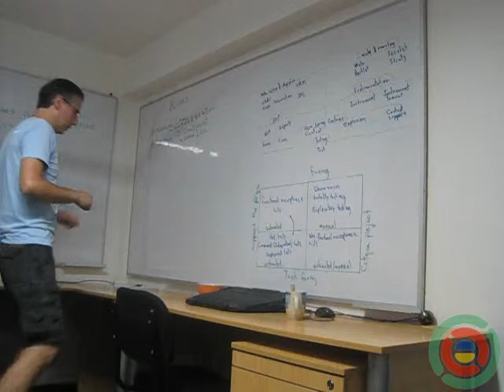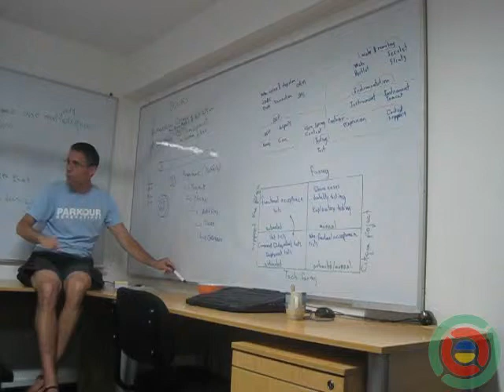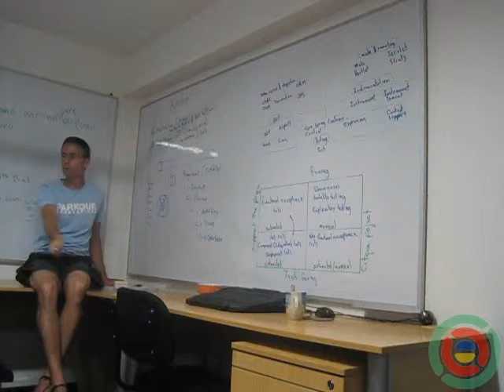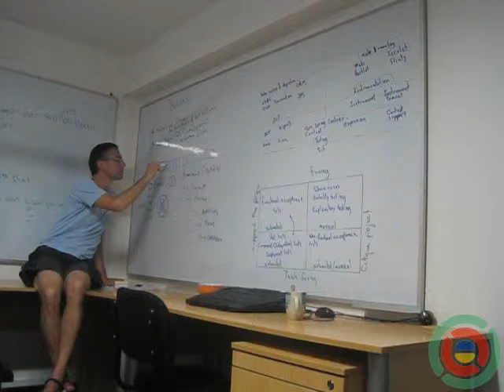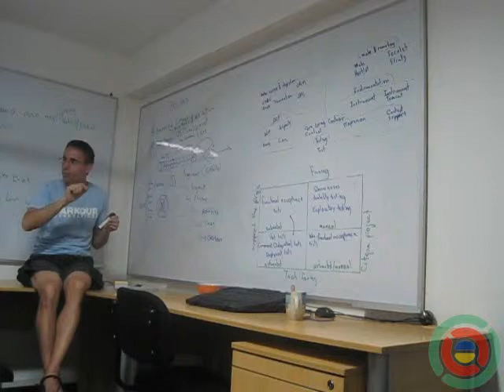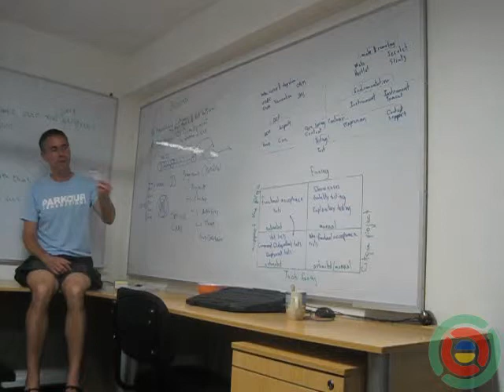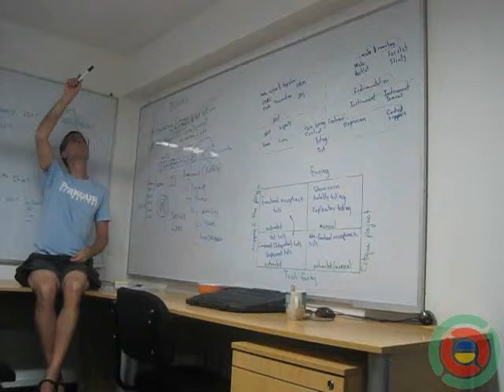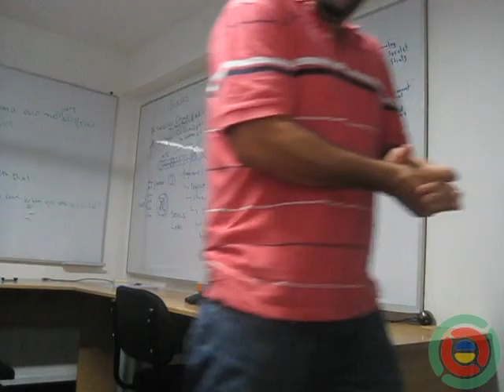[The Merino's Eye] Paul Merino: "From Time to Gesture" - Lifetime Optimization with TOD (HDR)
Paul Merino is the Founder of Seuils Labs and an independent researcher on Lifetime Optimization and Organizational Learning.

Presenting at Agiland Peru, Paul Merino shares with Manuel Mazan an introduction to The Theory Of Doorways (TOD) and its underpinning mental model: "The Merino's Eye".

During this impromptu talk, Paul Merino challenges the notions of Work vs. Value, Time vs. Gesture, and Fixed Planning vs. Flow - making vivid references along the way to Paleo, MovNat, Parkour, Theory Of Constraints (TOC) and Agile.

[French] Au cours de cet exposé impromptu (en anglais), en présence d'un participant unique mais reconnu (Manuel Mazan), Paul Merino remet en question les notions de Travail vs. Valeur, Temps vs. Geste, et de Plan Fixe vs. Flux, faisant au passage des références évocatives aux mouvements Paleo, MovNat, Parkour, Théorie des Contraintes (TOC) et Agile.

Video recorded 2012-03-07 in Miraflores, Lima, Peru, near the ruins of the great pyramid Huaca Pucllana, center of the ancient Lima Culture.